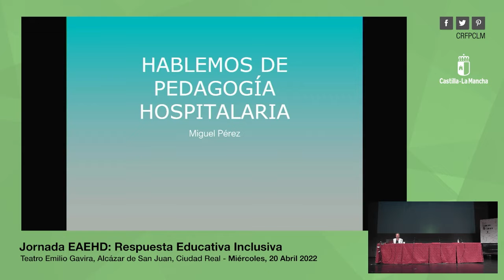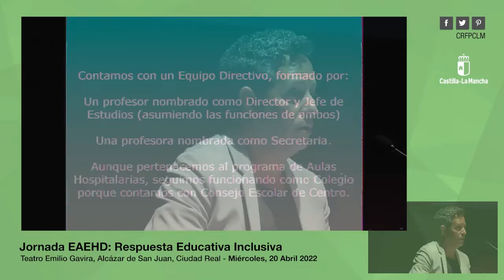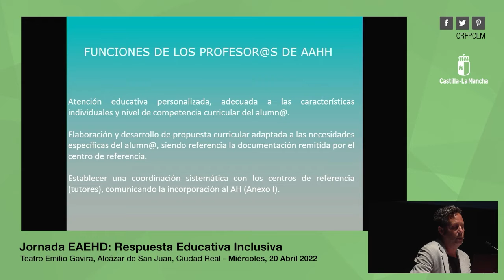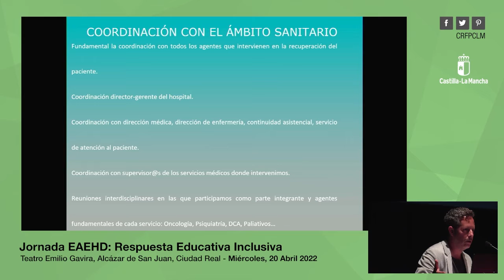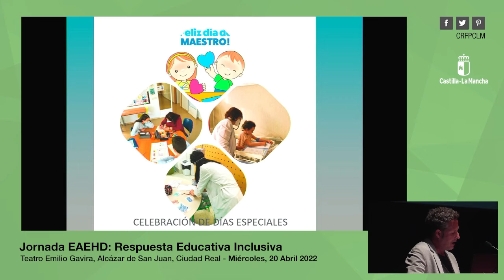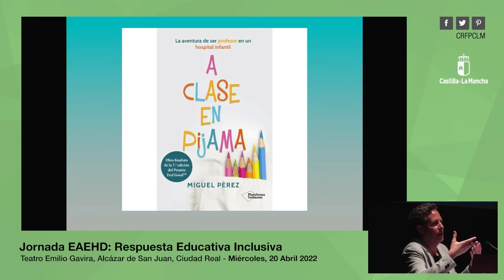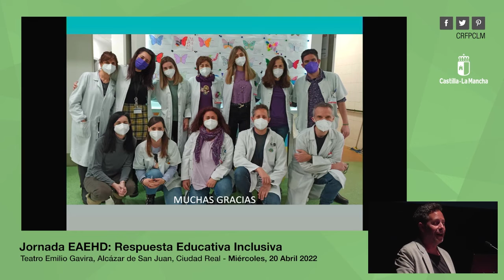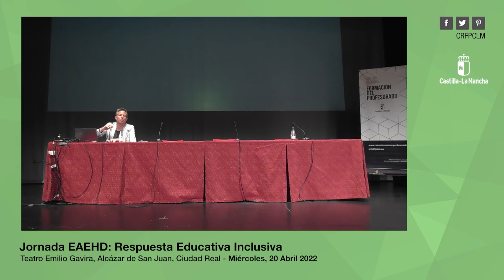Jornadas_CRFPCLM: Jornadas EAEHD - Hablemos de pedagogía hospitalaria - Miguel Pérez González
Lugar: Teatro Emilio Gavira, Alcázar de San Juan, Ciudad Real